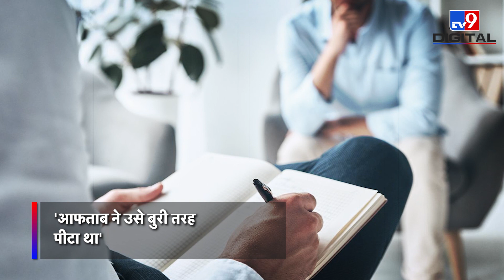2 साल पहले भी Shraddha Walker को मारना चाहता था Aftab Amin Poonawalla! | Mumbai Police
In a letter written to the Mumbai Police, Shraddha had said that Aftab used to threaten to kill me and cut me into pieces. Shraddha had also written in the letter that Aftab had beaten her badly, after which she had to be admitted to the hospital.
मुबंई पुलिस को लिखी चिट्ठी में श्रद्धा ने कहा था कि आफताब मुझे जान से मारकर मेरे टुकड़े करने की धमकी देता है. चिट्ठी में श्रद्धा ने यह भी लिखा था कि आफताब ने उसे बुरी तरह पीटा था, जिसके बाद उसको अस्पताल में भर्ती कराना पड़ा था.